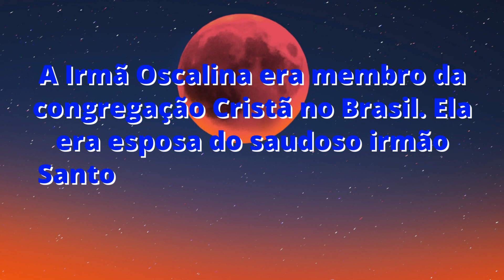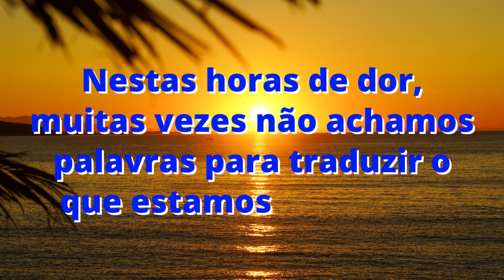NOTA DE FALECIMENTO CCB - IRMÃ OSCALINA FERNANDES HIPOLITO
Vamos com muito pesar comunicar sobre o falecimento da irmã Oscalina Fernandes Hipólito.
A Irmã Oscalina era membro da congregação Cristã no Brasil. Ela era esposa do saudoso irmão Santo Hipólito, que foi músico e tocava saxofone. Congregou por muitos anos em Osasco no Km 18, Vila Quitaúna e Vila Isabel. no município de Osasco, no Estado de São Paulo.
O falecimento ocorreu em 31/05/2023 por volta das 06:00 da manhã,
O corpo estava em Santa Albertina e foi trazido para Osasco. Foi velado no Velório Municipal do Bela Vista em Osasco hoje quinta-feira 01/06/2023, com início às 07:00.
O serviço divino no funeral ocorreu hoje 01/06/2023, às 11:00.
A saída do corpo será foi às 13:00 para o cemitério municipal.
 Nestas horas de dor, muitas vezes não achamos palavras para traduzir o que estamos sentindo.
Combati o bom combate acabei a carreira guardei a fé.